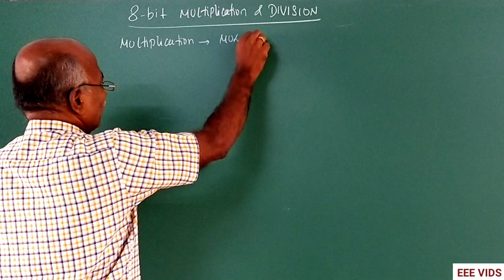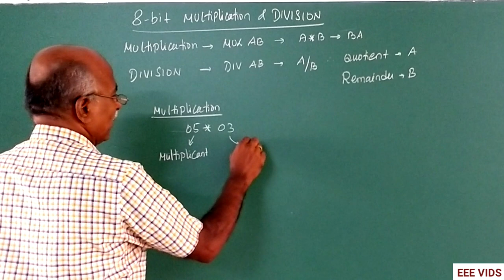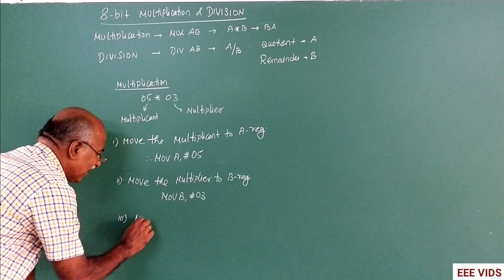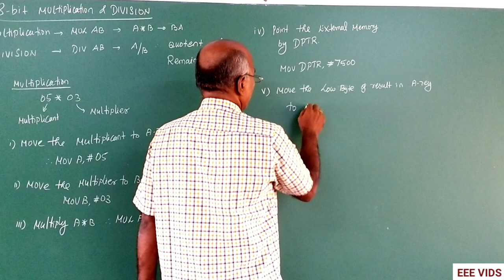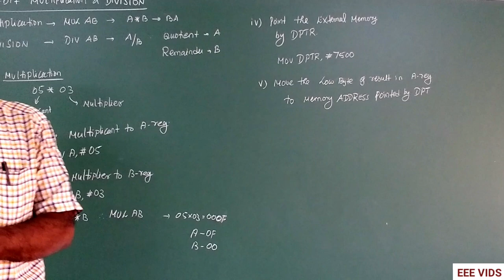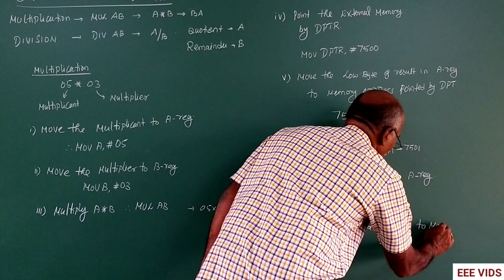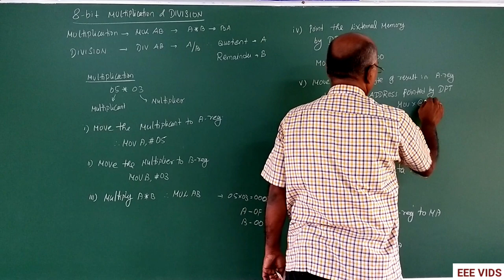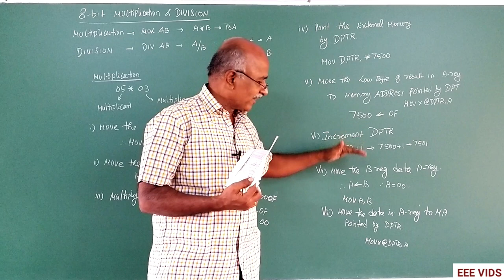8 Bit Multiplication and Division Program in 8051 Microcontroller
8051 Microcontroller Program Multiplication and Division

Intel 8051 is an 8-bit microcontroller. It has many powerful instructions and IO accessing techniques. In this section, we will see one of the simplest program using 8051.
Here we will add two8-bit numbers using this microcontroller. The register A(Accumulator) is used as one operand in the operations. There are seven registers R0 – R7 in different register banks. We can use any of them as the second operand.
We are taking two number 5FH and D8H at location 20H and 21H, After adding them, the result will be stored at location 30H and 31H